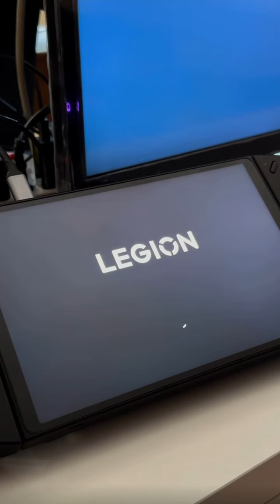Legion GO. Handheld or docked?